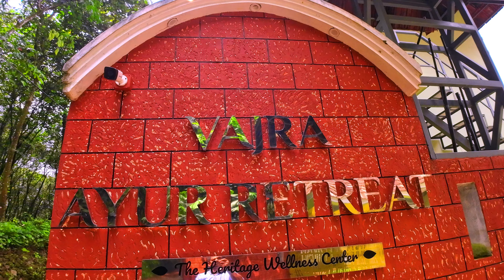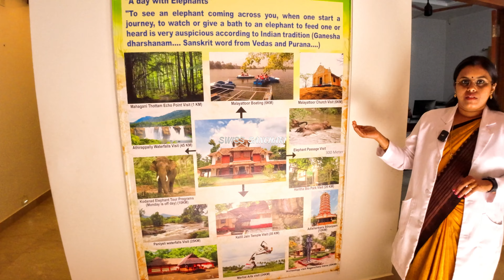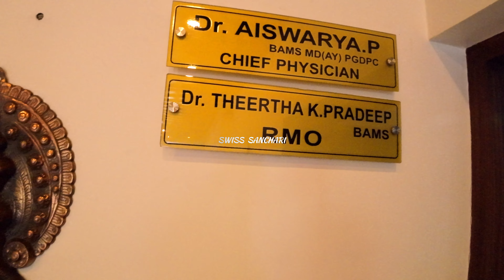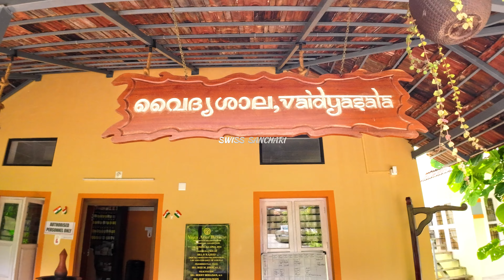Vajra Ayurveda and Yoga Retreat Center Malayattoor, Mulamkuzhi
Ayurveda, the science of life speaks every element and facet of human life. It offers guidance that has been tested and refined by experts over many centuries to all those who seek greater harmony, peace and longevity.

Ayurveda
Panchakarma
Ayurvedic Massage
Yoga

Vajra Ayur Retreat

Malayatoor

Ernakulam, kerala